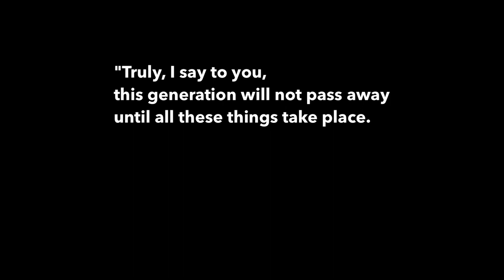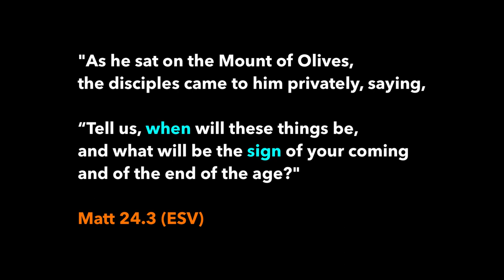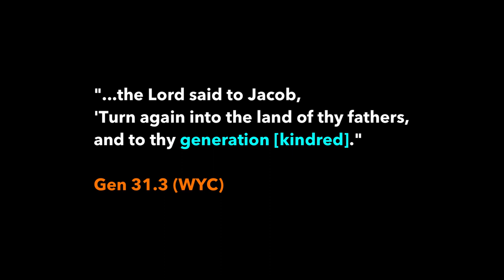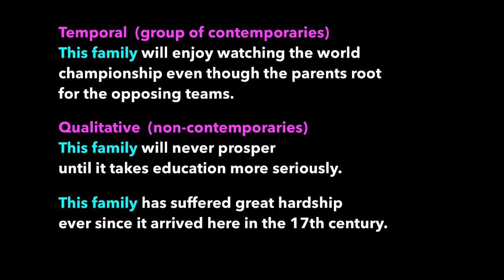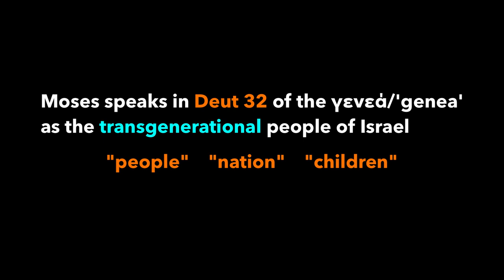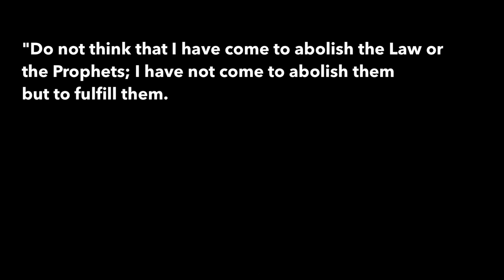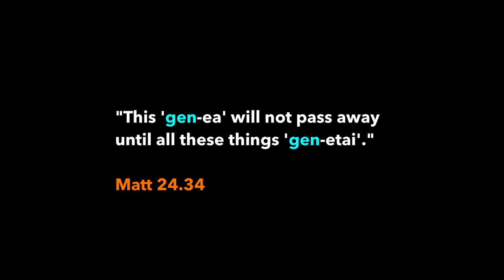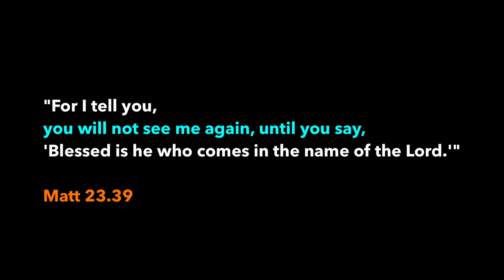The Most Embarrassing Verse of the NT?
00:00-00:44  INTRODUCTION
00:45-04:59  Reasons to Doubt
05:00-11:46  "generation"/'genea'
11:47-14:24  Matt 5.18
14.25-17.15  My Reading of Matt 24.34-35

This video is obviously extremely concise given the many complexities of the question at hand. It's a summary of how I read the meaning of Matt 24.34-35 in the context and of the main lines of thought that nudge me to my current view.
Meyer's view comes closest to my own. I felt like I was reading a much more thorough and better presentation of my own view when reading his paper for the first time (a summary of his dissertation which I haven't read). To my knowledge he gives by far the most thorough survey of the use of 'genea' across the Greek literature.
As a classicist I am struck by the confidence with which NT scholars declare almost ex cathedra at times that the uses of 'genea' in the NT are all (save for Luke 16.8) temporal. This seems plainly wrong to me.

R.T. France and Don Carson have different, but credible ways of reading the passage; as do others. They all should be read and seriously considered, in addition to Davies and Allison who represent the common critical view.

The fact that the verse is a cornerstone of the view that the disciples thought Jesus was returning in their lifetimes probably plays an unhelpful role in the way critical scholars tend to read it.

Some Sources
1)   I. Howard Marshall, Commentary on Luke (NIGTC)
2)   Philip Du Toit  "This Generation" in Matthew 24:34 as a timeless, spiritual generation akin to Genesis
3:15
4)   Davies and Allison, Matthew (ICC)
5)   R. T. France, Gospel of Matthew (NICNT)
6)   Albright and Mann, Matthew (Anchor Bible Commentary)
7)   Don Carson, Matthew (Expositor's Bible Commentary)

iPUB promotes meaningful conversation about the Bible with the non-believing